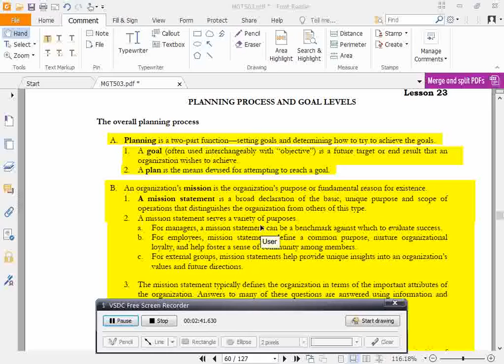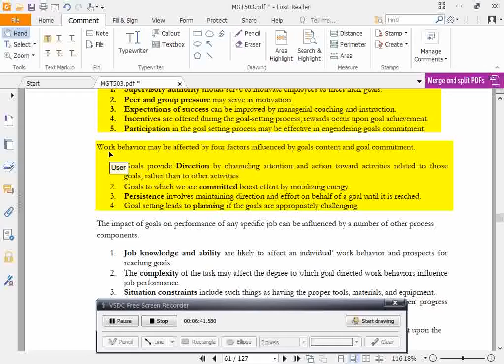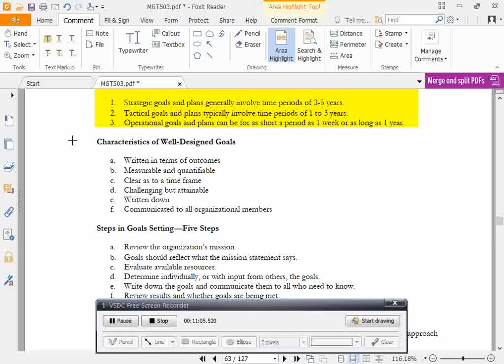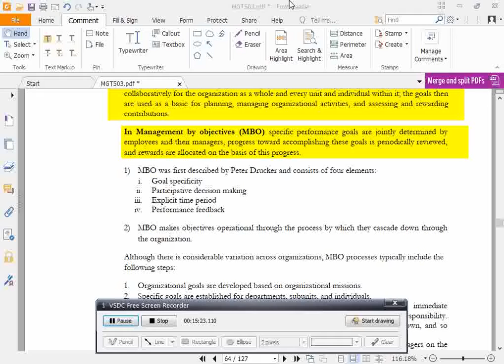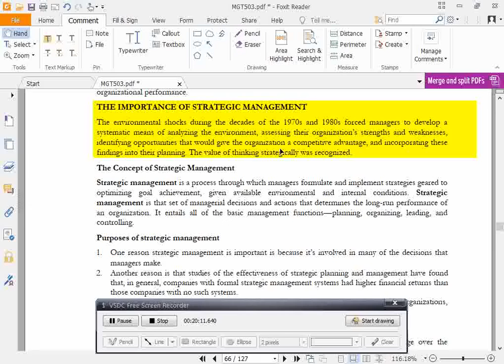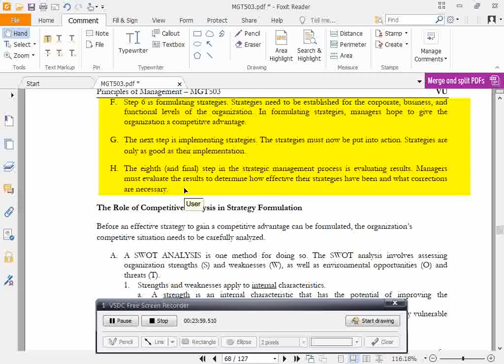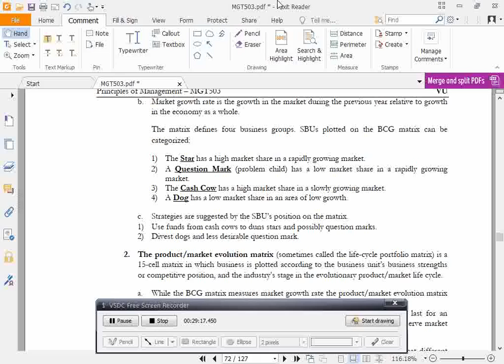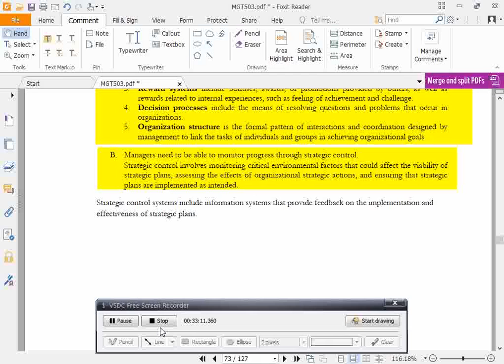MGT503 Final term preparation Lec23-27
MGT503 Final term preparation Lec23-27.you can learn many things here.